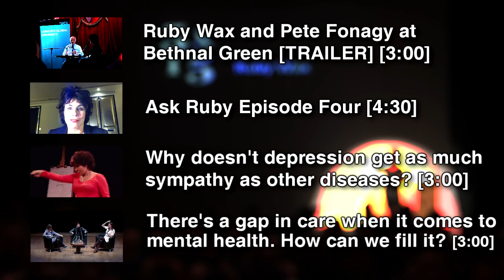Ruby Wax speaks on mental health for 5x15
Ruby Wax at The Tabernacle for 5 x 15 stories